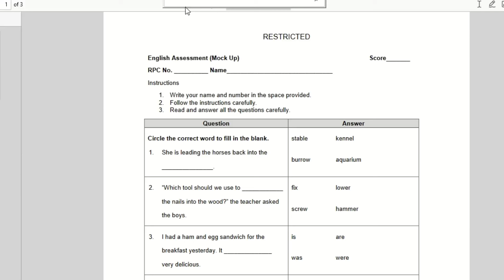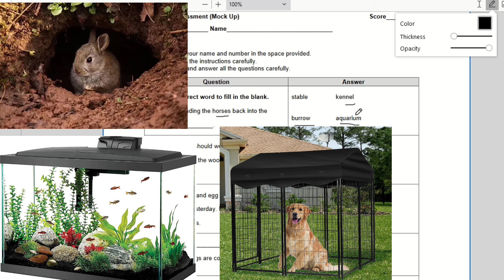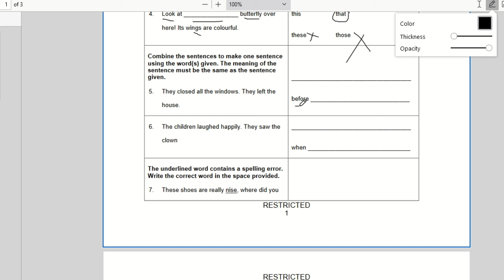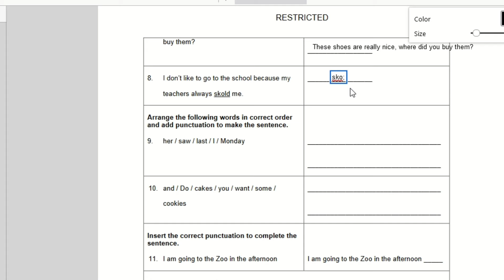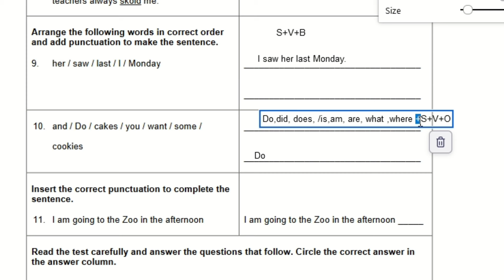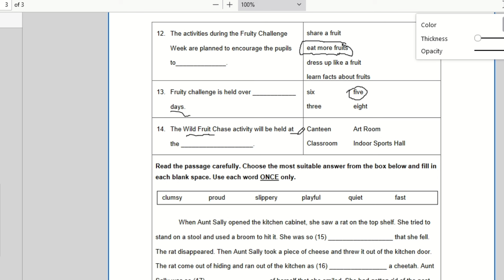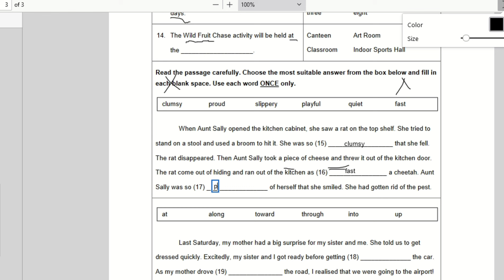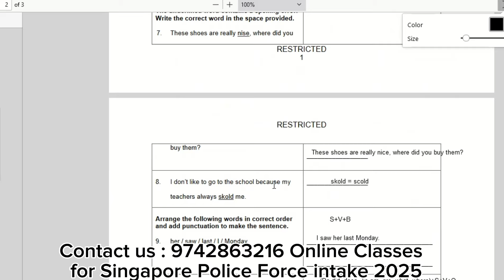How to get 20/20 marks in English || Full Solution with Explanation || Singapore Police Intake 2024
For New Online Class with Goanil
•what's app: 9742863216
•Subjects:  Math and English
•Time = Day